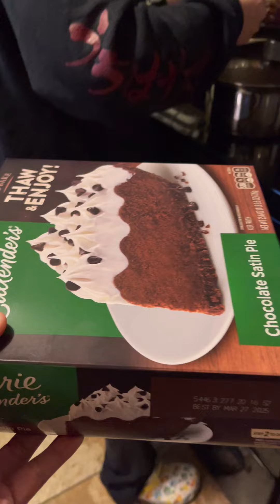TALAGANG NAMIMILIT ANG AKING STEPDAUGHTER NA BILHAN KO SYA NG TICKET PAUWI NG PINAS